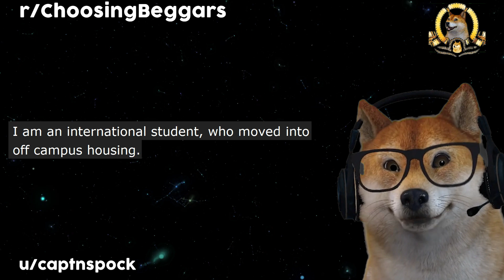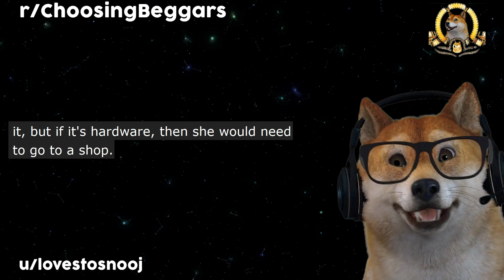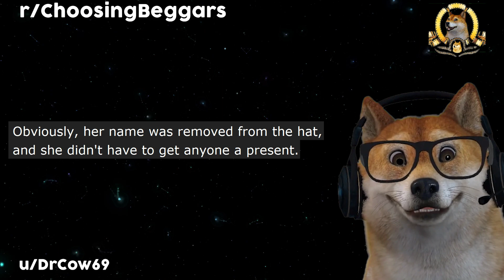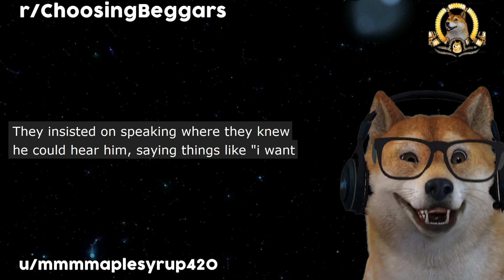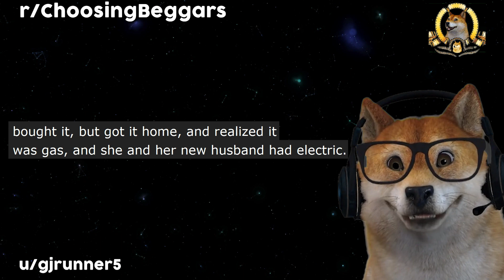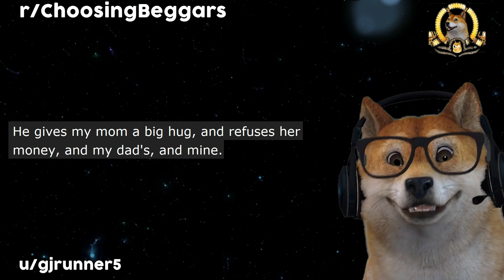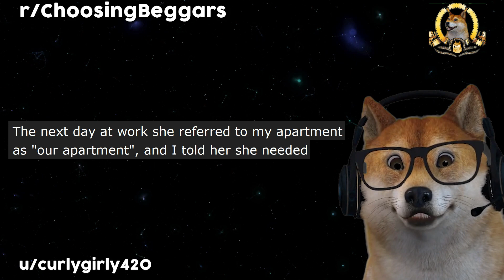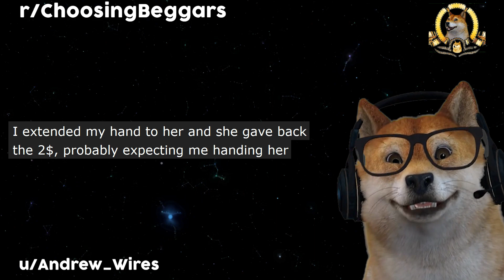r/ChoosingBeggars | Your Wifi Is Fast, GIVE ME YOUR PASSWORD